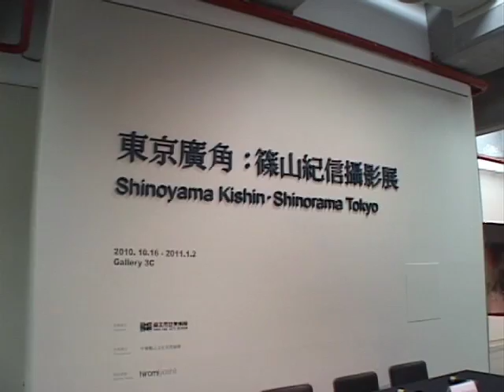篠山紀信 台湾展 第1回｜オープニングセレモニー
小学館BOOKPEOPLE「純キシン」

東京廣角：篠山紀信攝影展
Sninoyama Kishin / Shinorama Tokyo

『篠山紀信 SHINORAMA TOKYO』展
2010年10月16日（土）～2011年1月2日（日）
台北市立美術館

2010年10月16日から台湾で開催された、
篠山紀信台湾展の様子をご紹介いたします。

第１回 オープニングセレモニー